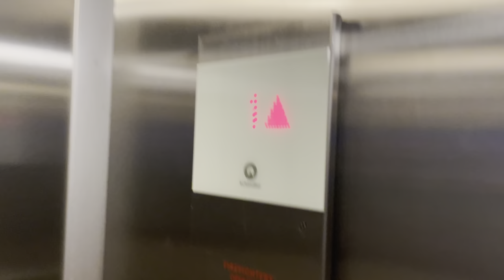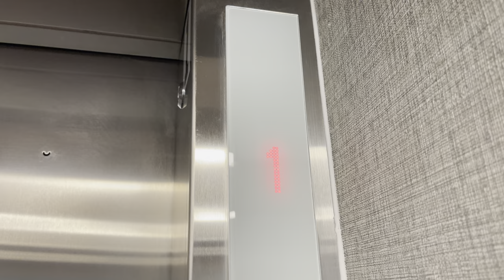Schindler 3300 Elevators @ Tru by Hilton DFW Coppell, TX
The last elevator I filmed in Texas.